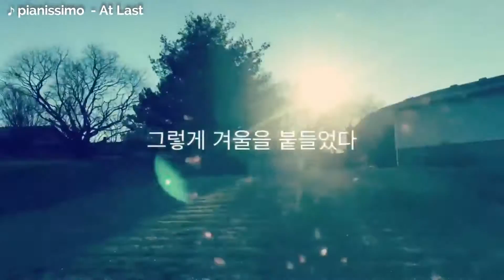[다이어리] ‘ At Last ‘ Pianissimo - 피아니시모 브이로그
피아니시모입니다

작곡앨범들~
Journey

With You

For You

다음앨범도 기대 해 주시고
아름다운 음악들로 영상으로

관심과 응원 부탁드립니다

피아니시모  드림

Pianissimo 피아니시모 (Pianist & Composer)

Download all albums of Pianissimo on iTunes, Spotify, Amazon, Google play, etc, in most websites in the world.